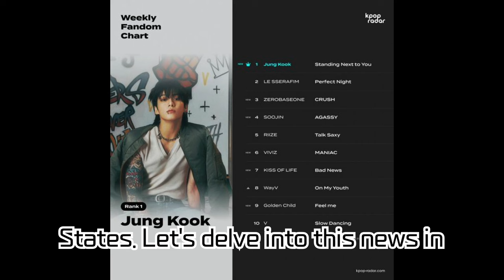Jungkook Dominates K-POP Charts! 'GOLDEN' Takes Over U.S. Radio | K-POP RADAR Weekly Fandom Chart #1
BTS's Jungkook has clinched the #1 spot on the K-POP RADAR Weekly Fandom Chart with his solo album 'GOLDEN', broadcast across the U.S.! Jungkook demonstrated unparalleled success on this week's chart, setting impressive records in YouTube music video views and Spotify follower growth. Explore this amazing news, as well as the various charts and intriguing K-POP world map provided by K-POP RADAR.